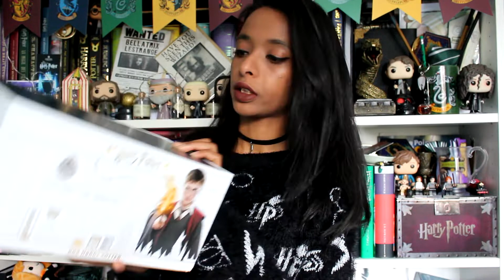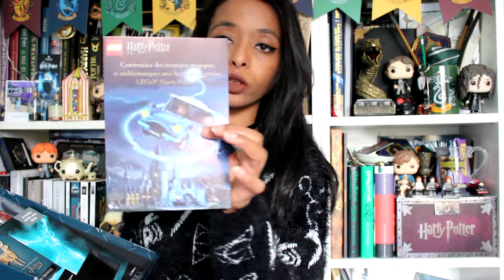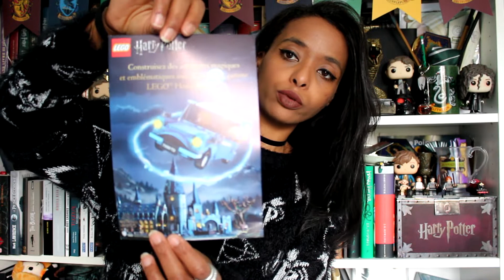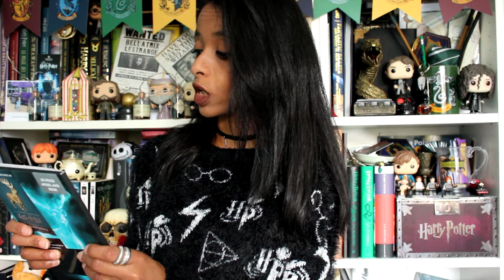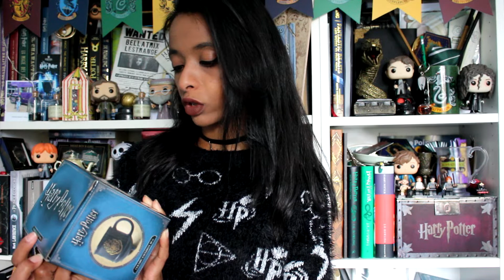UNBOXING WOOTBOX HARRY POTTER !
Hello! Nouvelle vidéo UNBOXING de ma 1ère WOOTBOX HARRY POTTER! Like et commente si tu as aimé la vidéo! ;)

Mon instagram : The_Green_Serpy